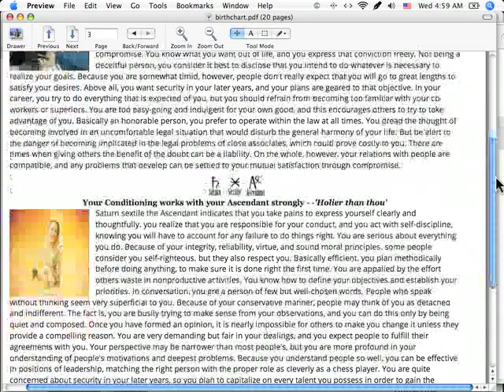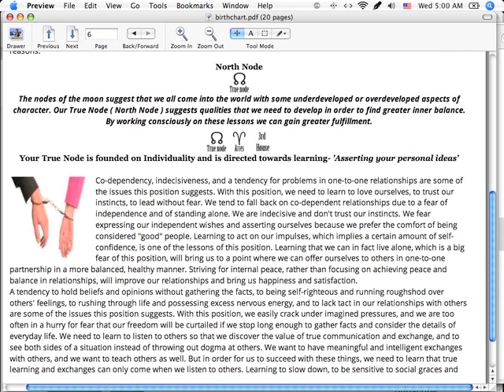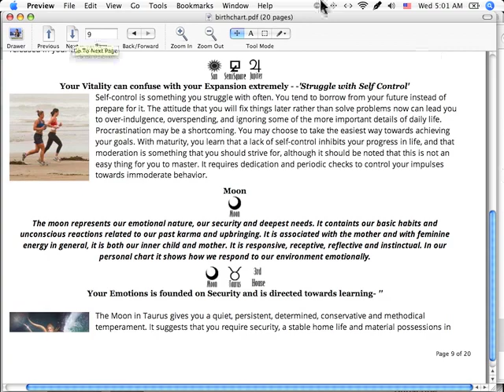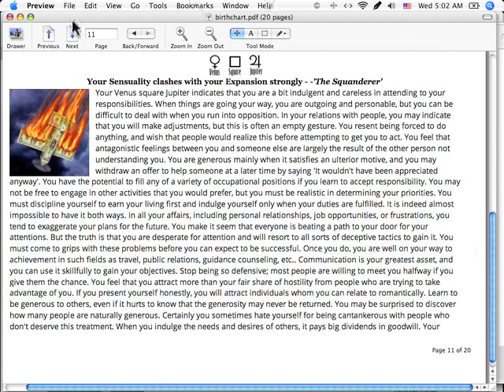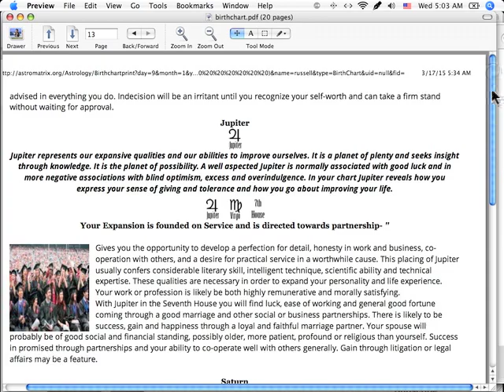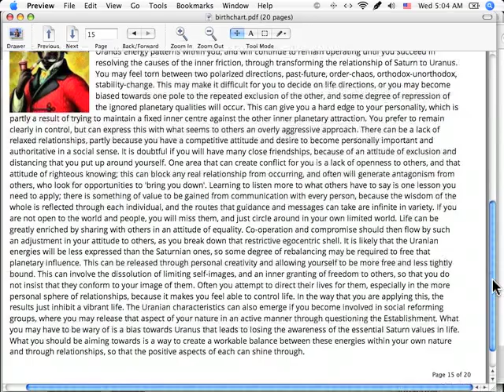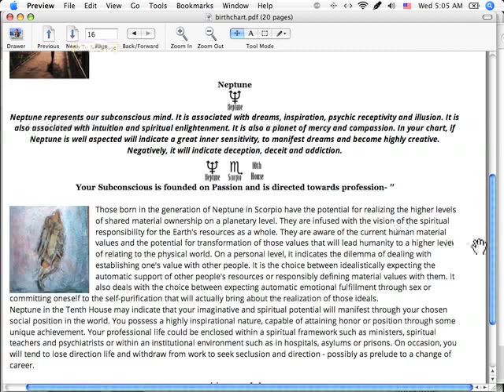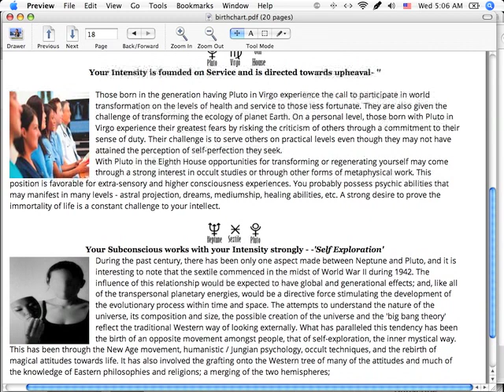justplayman's ASTROLOGY CHART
Natural Born Peace Leader - Press Pause